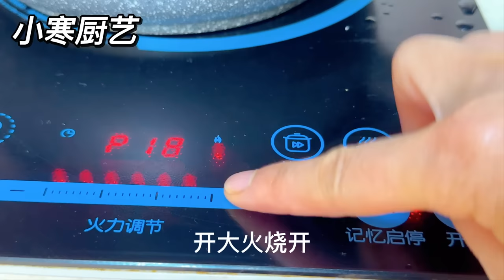剝板栗殼原來這麼簡單，只需1個瓶蓋就搞定，幾秒一個，太厲害了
It turns out that peeling chestnut shells is so simple, only one bottle cap is needed, one in a few seconds, it’s amazing

剥板栗壳原来这么简单，只需1个瓶盖就搞定，几秒一个，太厉害了